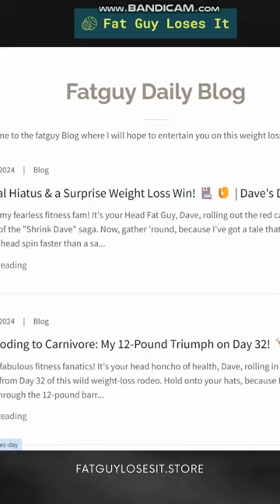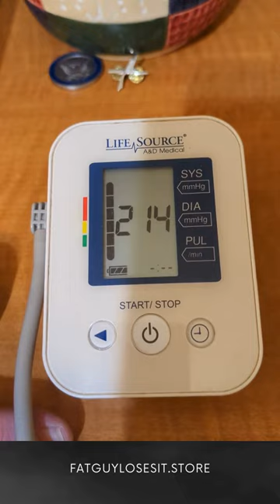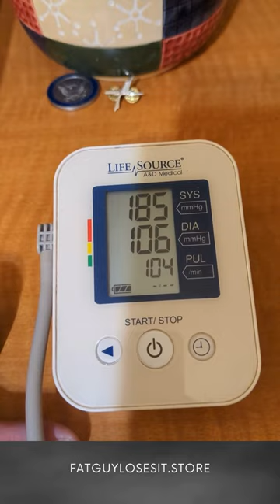Day 34. My thoughts after 14 pound weight loss.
I figured I'd try and make a video. It will not be perfect. I don't know what I am doing yet. I will keep working on it and hopefully provide some useful content.